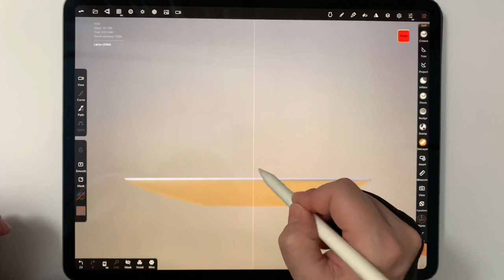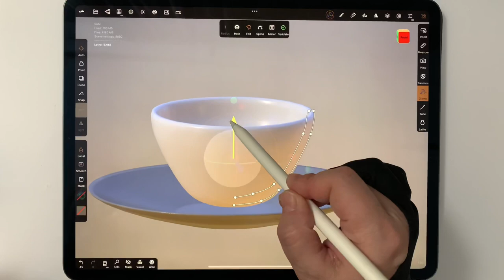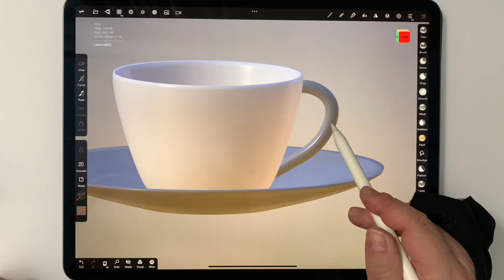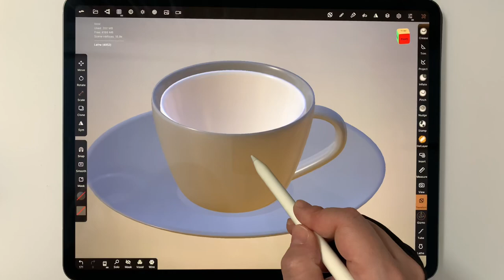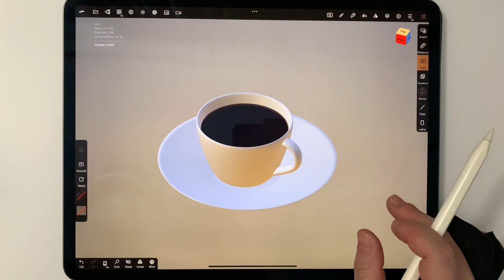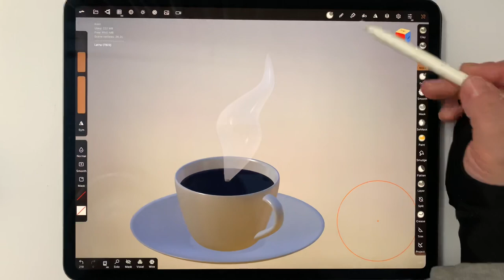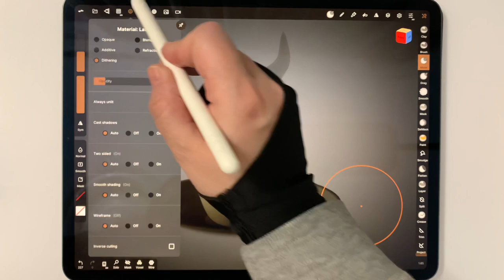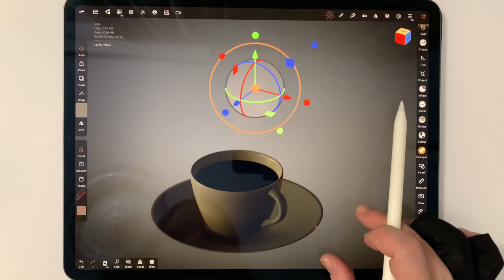Cup of Coffee in Nomad Sculpt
A Cup of Coffee, done in Nomad Sculpt app. Cheers!